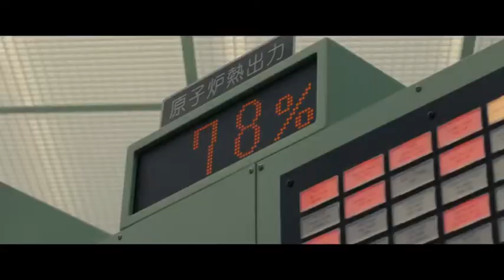Fukushima 50 (2020) by Setsuro Wakamatsu [Trailer]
March Eleventh, 2:46 PM, an earthquake suddenly hits the Tohoku area of Japan. Workers at the various units of Fukushima Daiichi Nuclear Power Plant start evacuating. Toshio Izaki (Koichi Sato), the Operations Management Shift Supervisor, who works at the Units 1 and 2 Operations building 2F Control room, order his team to follow the emergency instructions and lower the reactor power output of unit 1 and unit 2.

After the initial earthquake, the plant manager Masao Yoshida (Ken Watanabe), who is on his way to the Emergency Response Room, orders those who successfully evacuated to look for any missing or injured workers. While everything appears to be under control – everyone even prepared for the tsunami, the tsunami that is coming is one far exceeding the protection measures installed around the nuclear plant.